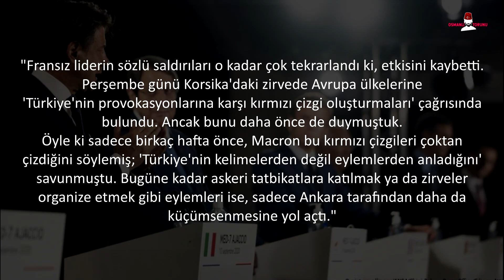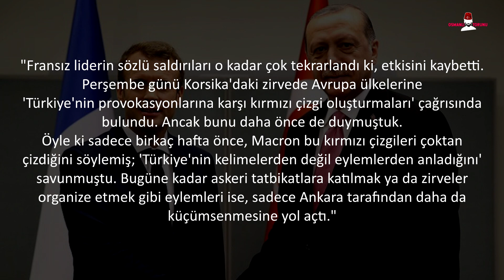Erdoğan Macron'a Teke Tek Meydan Okudu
Cumhurbaşkanı Recep Tayyip Erdoğan, Demokrasi ve Özgürlükler Adası'nda düzenlenen Vesayetten Demokrasiye Millî İrade Sempozyumu'na katılarak bir konuşma yaptı.